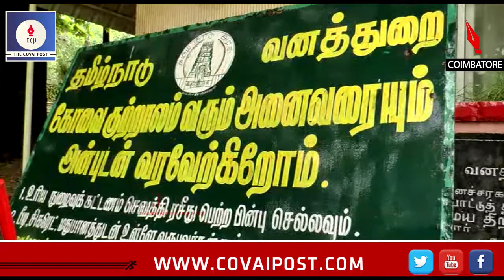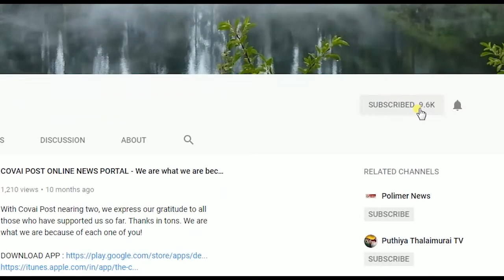Kovai Kutralam banned to public for the fifth continuous day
With the south west monsoon in full swing, Coimbatore has been experiencing heavy rains for the past few days. Noyyal river is in full spate and the catchment areas are filling up fast. And, Kovai Kutralam has been banned to the public for the fifth continuous day.